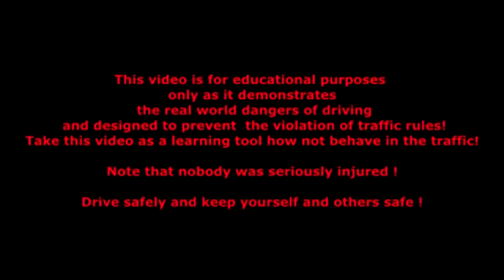Horrible accident !! Best Car Crash Compilation 2014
Horrible accident !! compilation 2014